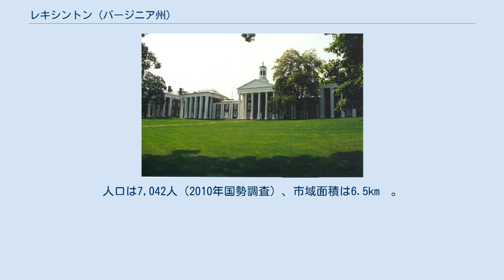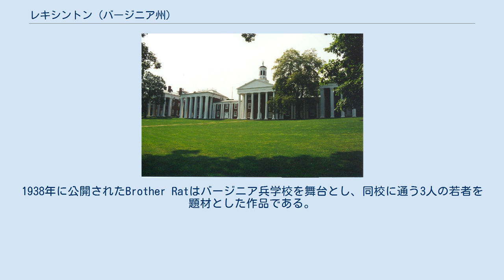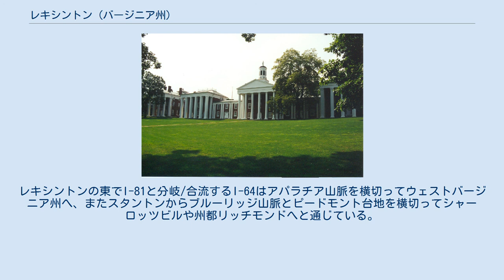レキシントン (バージニア州)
レキシントンのダウンタウン ワシントン・アンド・リー大学 レキシントン（Lexington）は、アメリカ合衆国バージニア州西部に位置する都市。
 北緯37度46分58秒 西経79度26分42秒 / 北緯37.78278度 西経79.44500度 / 37.78278; -79.44500、スタントンの南西約55km、ロアノークの北東約80kmに位置する。
人口は7,042人（2010年国勢調査）、市域面積は6.5km²。
1777年に創設され、ロバート・E・リーやストーンウォール・ジャクソンが眠る歴史の街であり、またワシントン・アンド・リー大学やバージニア兵学校がキャンパスを置く大学町でもある。
地域経済は大学と観光によって支えられている。
 レキシントンはたびたび映画の舞台にもなってきた。
1938年に公開されたBrother Ratはバージニア兵学校を舞台とし、同校に通う3人の若者を題材とした作品である。
この映画にはロナルド・レーガンも出演した。
バージニア兵学校は1958年に公開されたパット・ブーン主演のミュージカル映画Mardi Grasにも登場した。
1993年に公開されたリチャード・ギア主演の映画「ジャック・サマーズビー」では、作品中の街の通りがレキシントンで撮影された。
1994年公開の恋愛映画Foreign Studentでは、作品中に登場する大学のキャンパスの外観としてワシントン・アンド・リー大学が登場したほか、教授による講義のシーンがレキシントンで撮影された。
2003年に公開された、南北戦争を描いた歴史映画「ゴッド&ジェネラル/伝説の猛将」の撮影はレキシントンを含むバージニア州の各所で行われた。
2005年に公開されたスティーヴン・スピルバーグ監督、トム・クルーズ主演のSF映画「宇宙戦争」の一部のシーンも、このレキシントンで撮影されたものである。
 レキシントンへの玄関口となる空港は南西へ車で約1時間、ロアノークにあるロアノーク地域空港（IATA: ROA）である。
この空港にはデルタ航空、ユナイテッド航空、およびUSエアウェイズが各社ハブ空港からの便を就航させている。
この空港とレキシントンの間には、バージニア州西部の山岳地帯を縦断する州間高速道路I-81が通っている。
レキシントンの東でI-81と分岐/合流するI-64はアパラチア山脈を横切ってウェストバージニア州へ、またスタントンからブルーリッジ山脈とピードモント台地を横切ってシャーロッツビルや州都リッチモンドへと通じている。
レキシントンに最も近いアムトラックの駅はスタントンにあり、ニューヨークとシカゴをシンシナティ経由で結ぶ長距離列車カーディナル号が停車する。